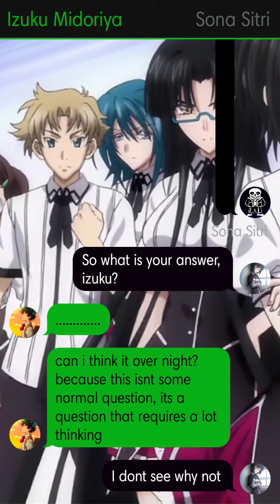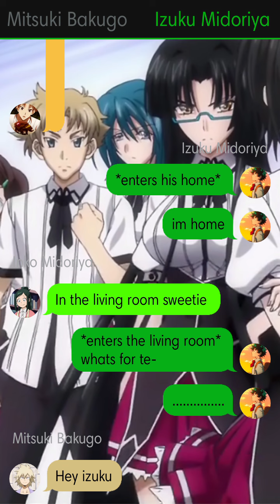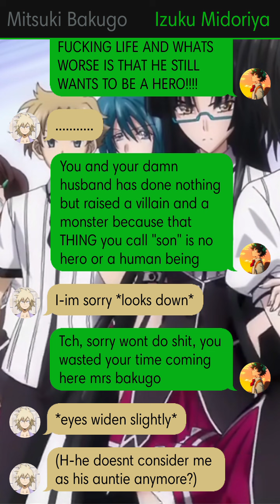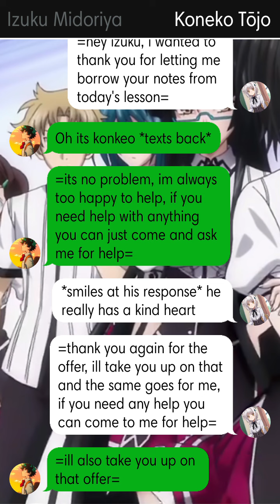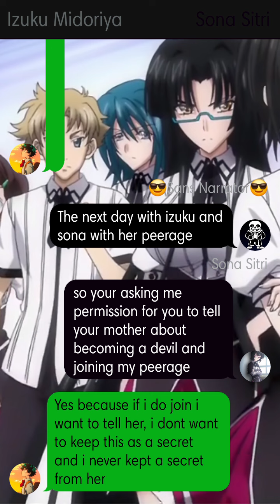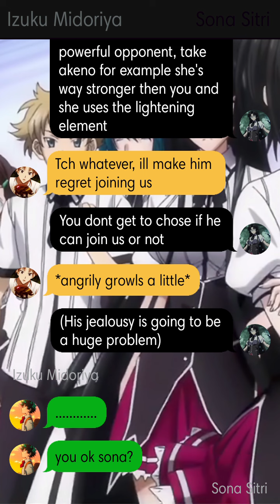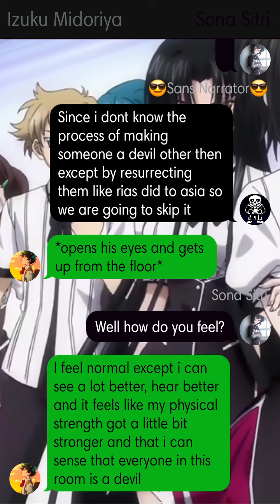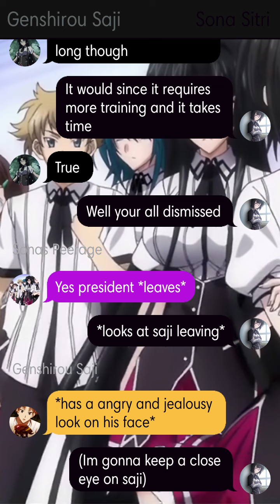high school dxd izuku part 5: Jealousy And Anger